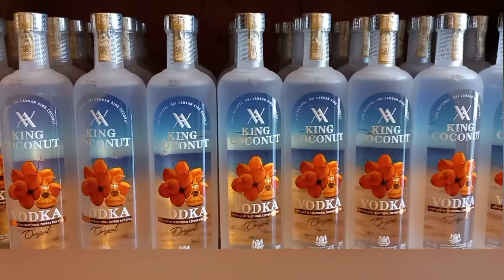Liquor shop in sri lanka / minuwangoda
AGS wine stores - minuwangoda